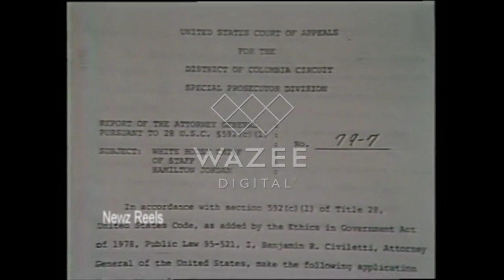Studio 54 Cocaine Bust: Roy Cohn & Steve Rubell (1978)